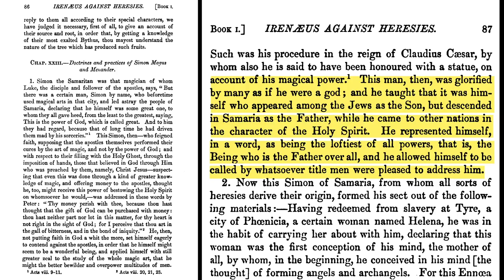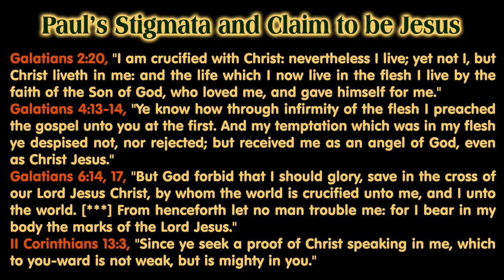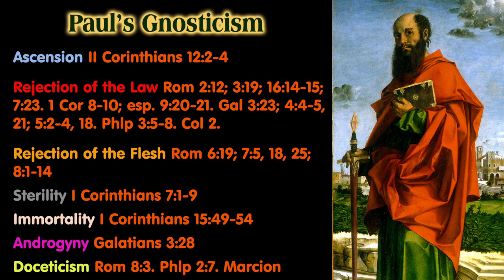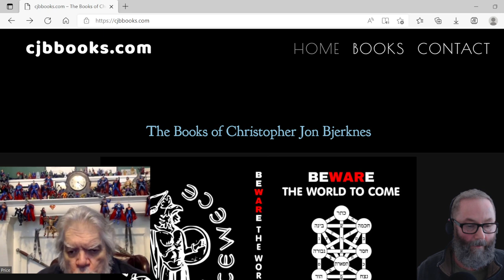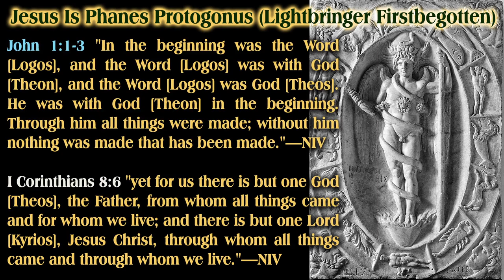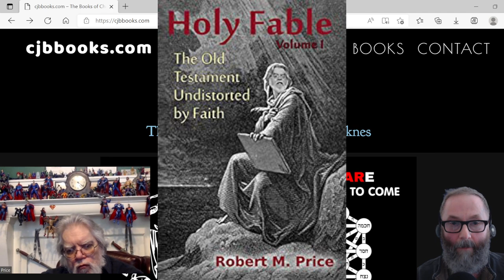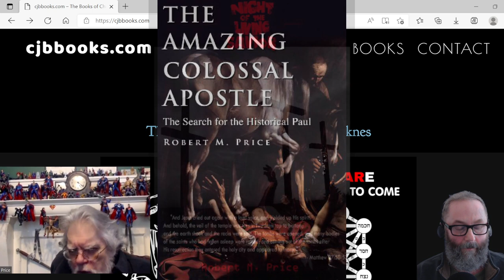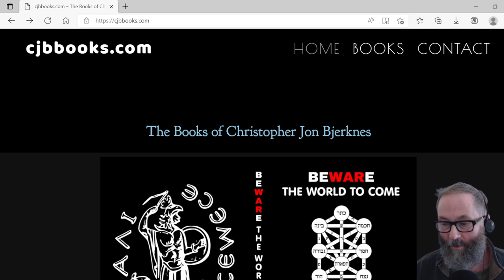The Gnosticism of St. Paul with Dr. Robert M. Price and Christopher Jon Bjerknes